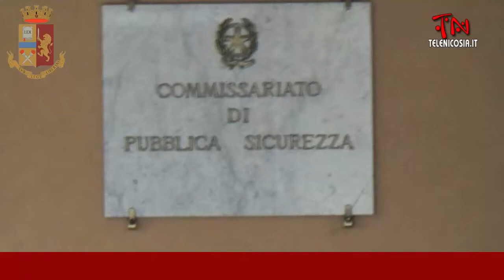Valguarnera, denunciati dalla Polizia di Stato due dipendenti comunali assenteisti